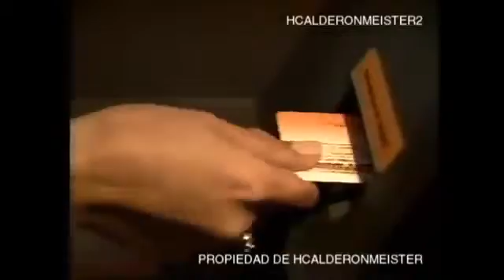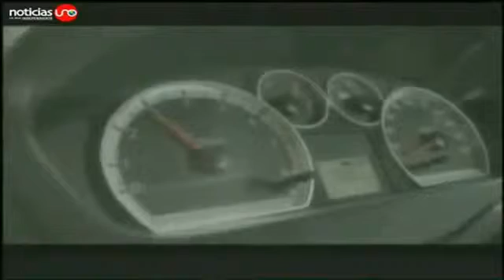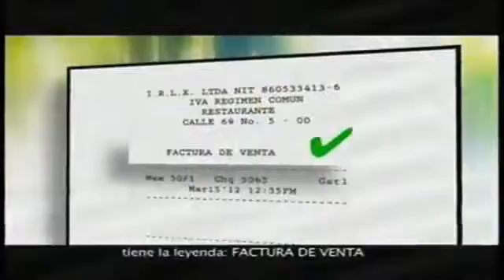COMERCIALES COLOMBIANOS #22 (CANAL UNO)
Ahorramas(1993)
Foton(2008)
Televisores Shimasu con René Higuita(1990)
Davivienda(1976)
Gaseosa Colombiana Ligera(2005)
Inteligencia Vial (Referencia Afán) con Pirry(2010)
Pensiones y Cesantías Protección Edición 20 Años(2011)
Páginas Amarillas de Publicar S.A.(1990)
Chevrolet Aveo Emotion(2012)
Praco Didacol(2010)
Dian Edición Exigencia De La Factura(2012)

Cortesía hcalderonmeister2, celocorji2, TOROPUBLICIDAD, Jhordy Riascos Sánchez, fondodeprevencionvial, rustplay, NoticiasUnoColombia, pracodidacol